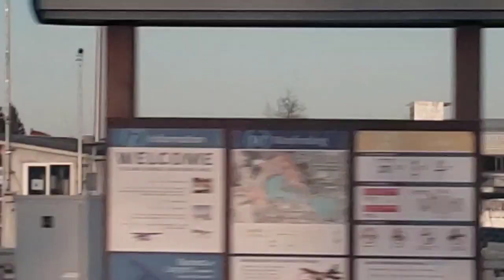Ted Stevens International Airport Anchorage Alaska Beautiful Mountains View (Criefarmywife Tv)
Hi good morning Welcome to my channel criefarmywife tv we are Military family PCS in Anchorage Alaska please Subscribe to our Channel our video today is a look at Ted Stevens Airport Beautiful Mountains view in Anchorage Alaska enjoy and thanks for watching bless you all Tedstevens International Airportinanchorage#